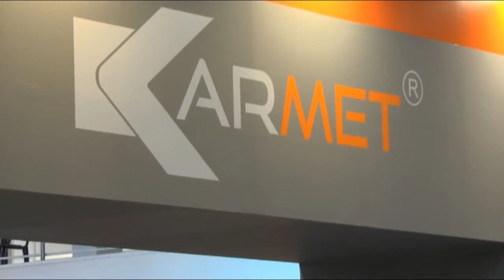KARMET guillotine shear ORCA Pro at Technical Fair Plovdiv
Press Brake ORCA Pro at International Technical Fair Plovdiv 2016